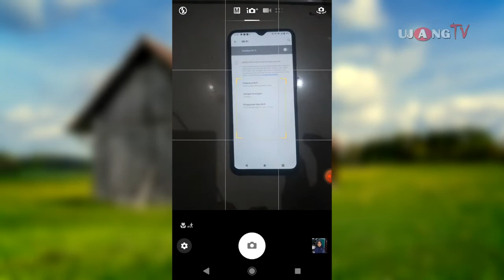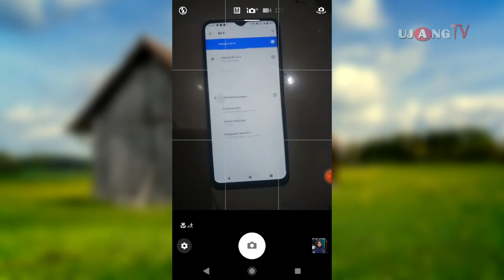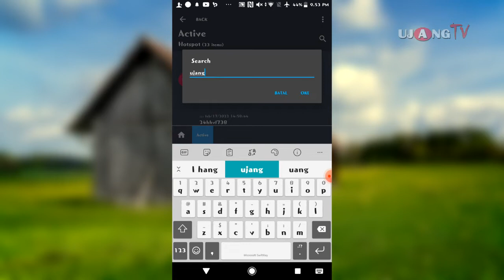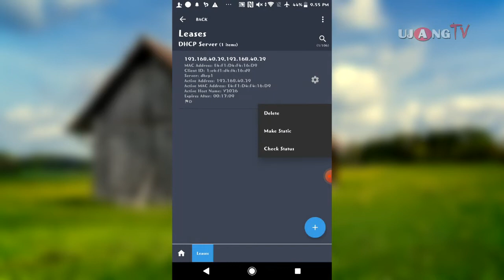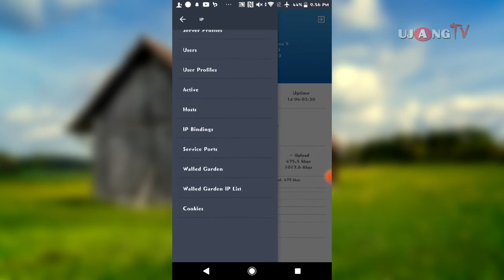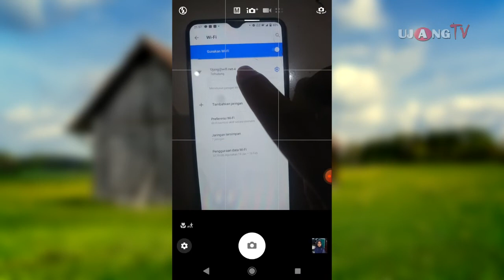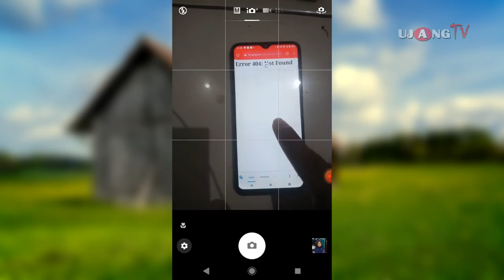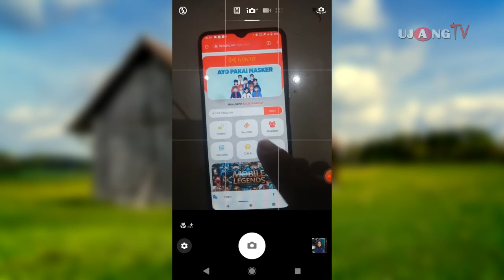CARA MUDAH BINDING HOTSPOT MIKROTIK